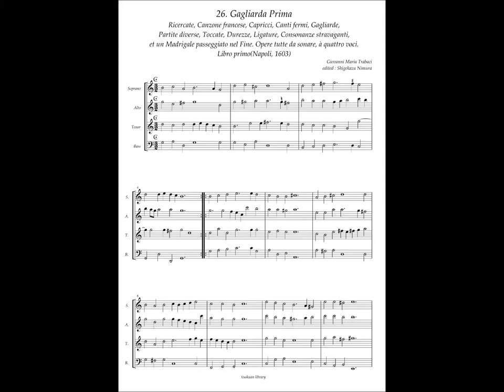Giovanni Maria Trabaci, Ricercate etc Libro 1 No.26 Gagliarda Prima